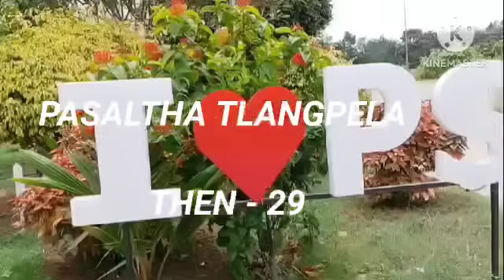TLÂNGAU FAPA TLANGPELA THEN - 29 (Mafaka khiangte)